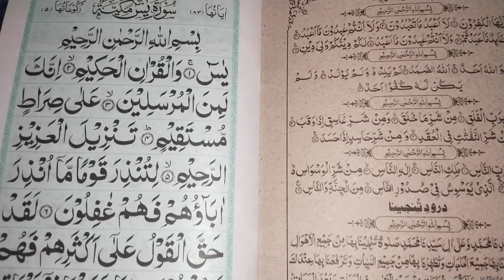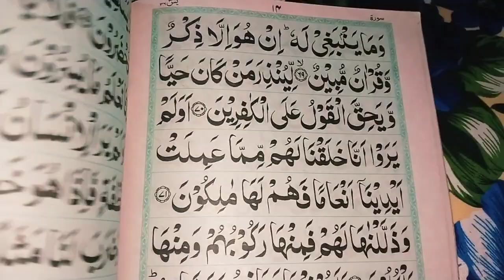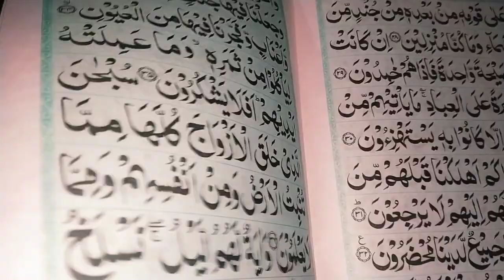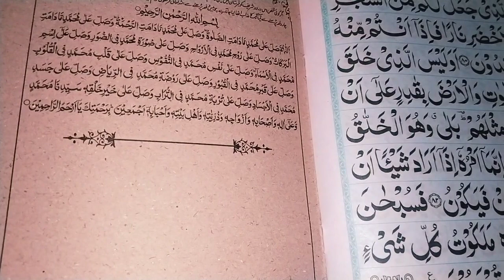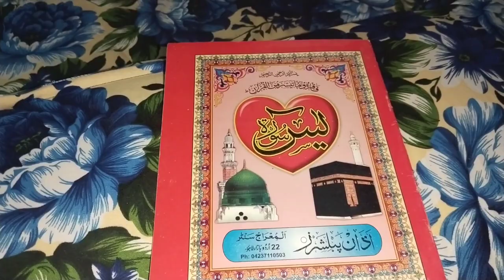For Surah Yasin recitation and dua videos